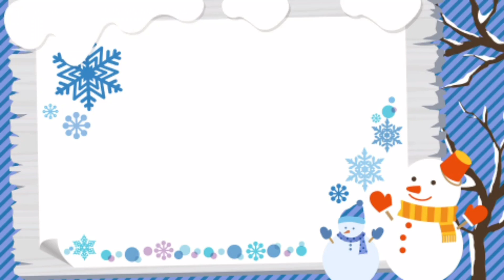Game Worm Zone Mission to Kill 50 Worms @Ae Yube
Accidentally i found a worm game on playstore

It's called worm zone

I installed and immediately played it

Fun playing this wormzone game

In this video I play wormzone with a mission to kill 50 worms

@Ae Yube

Recording device: Samsung Galaxy A20 mobile phone
Screen recording : Az Screen Recorder
Photo editing : Kinemaster
Video editing : Youcut
Music from youtube studio : Alternate - Vibe Tracks (Dance&elektronik - Febuary 2015)